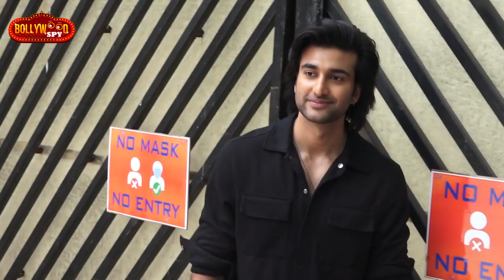बॉलीवुड के हसीन सितारे दिखे मुंबई में घूमते हुए , Spotted Video